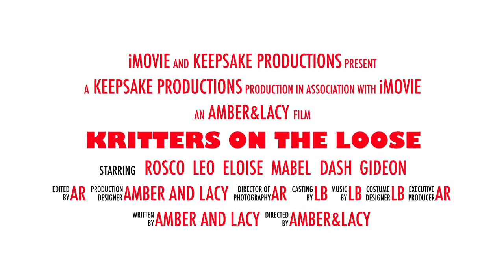Keepsake Heartbeats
Keepsake Kritters on the Loose